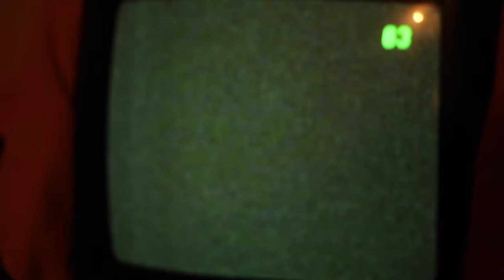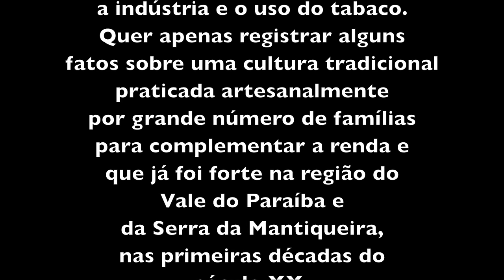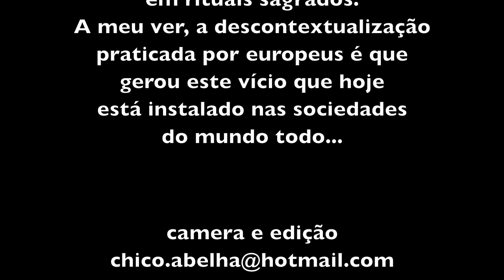O "FUMÁ" DO SEU LUIZ DO NHOCA